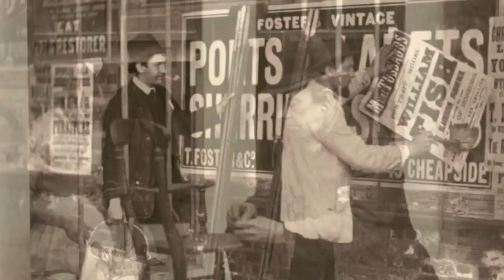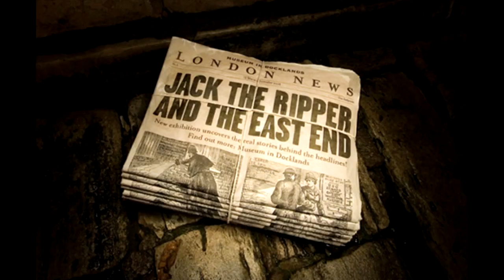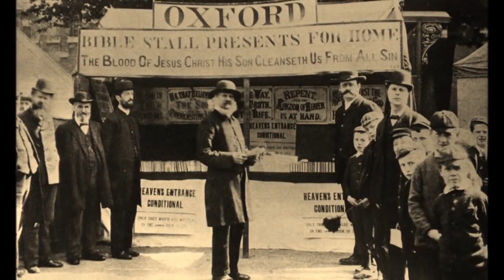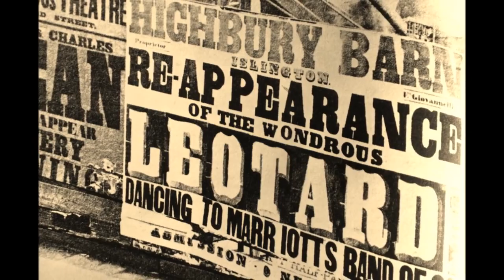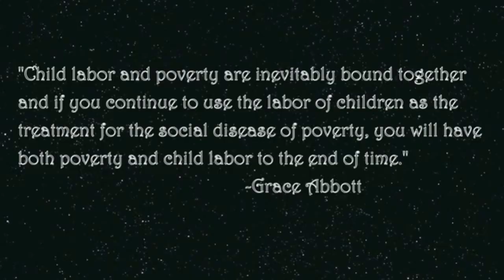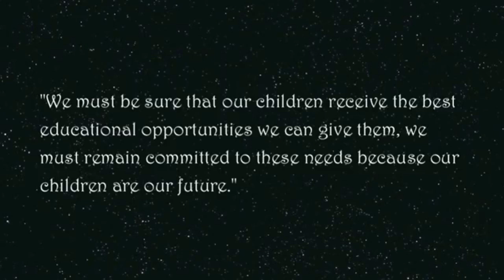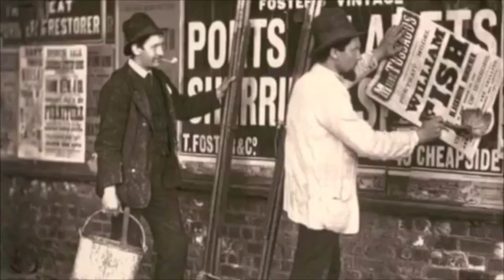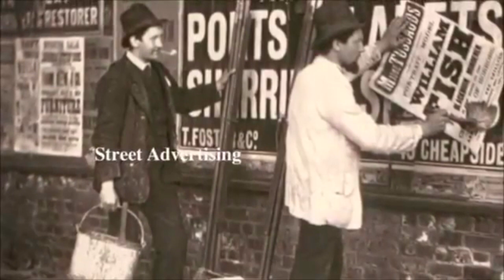Jack The Ripper Soundtrack Original Cast Recording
1. Saturday Night
  2. Sing, Sing (3.04)
  3. Generally Nice (5.34)
  4. God Bless Us (7.31)
  5. Goodbye Day (11.23)
  6. What A Life (14.51)
  7. Love (19.06)
  8. Ripper's Going To Get You (20.53)
  9. Charlie And Queenie (23.34)
  10. Half A Dozen Pints (28.58)
  11. There's A Boat Coming In (32.19)
  12. Look At Them (34.48)
  13. Suspects (37.45)
  14. Policeman's Chorus (42.36)
  15. Step Across The River (44.47)
  16. Montage ( 49.08)
  17. Saturday Night (Reprise) (52.11)